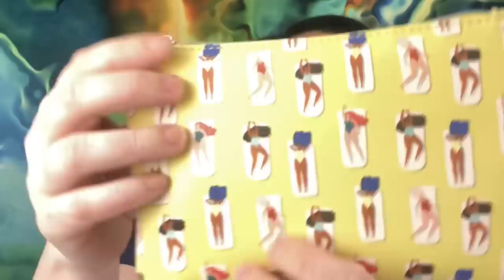Does Age Matter?! IPSY VS IPSY June 2020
Does Age Matter?! IPSY VS IPSY  for June 2020

THIS IS A $12 MONTHLY BEAUTY/MAKEUP SUBSCRIPTION

IPSY HAS 3 DIFFERENT MONTHLY SUBSCRIPTIONS
*IPSY GLAM BAG-$12
*IPSY PLUS-$25
*IPSY ULTIMATE-$50

TODAY I AM UNBOXING THE IPSY GLAM BAG ($12). I USE 2 COMPLETELY DIFFERENT PROFILES TO SEE HOW WELL IPSY FOLLOWS THEM.

THE 1ST PROFILE I USE IS MY REAL ONE:
*BLACK HAIR
*BLUE EYES
*44YRS OLD
*VERY COMFORTABLE WITH MAKEUP

2ND PROFILE USED:
*RED HAIR
*BROWN EYES
*25YRS OLD
*NOT COMFORTABLE WITH MAKEUP

DO YOU THINK IPSY FOLLOWS PROFILE??